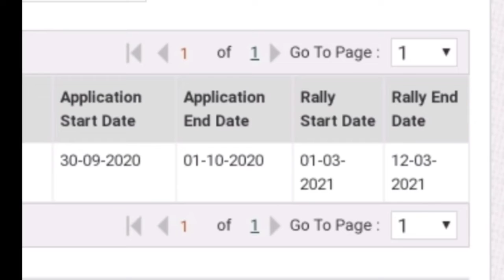रेवाड़ी होने वाली आर्मी की हुई पोस्टपोनड। जीडी व ट्रेडमैन दोनों की भर्ती अब होगी अगले साल।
Indian Army bharti postponed